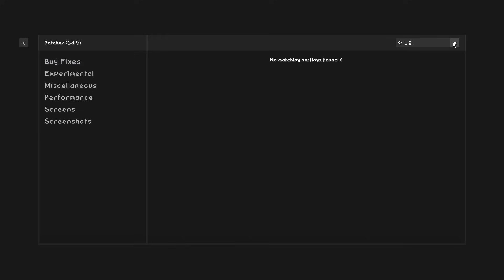MAX Cocoa Beans + Garden RNGs! (Skyblock Sillies v25)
▷ Silly:
The J Hypixel Skyblock Skyblock Hypixel Gaming Catacombs Dungeons Kuudra Garden Farming Combat Golden Dragon POV Archer Berserker Healer Mage Tank Specialist Guide Fortnite Competitive Competition Hypixel Says World Record WR PB Personal Best Sub 10 Mining HOTM Guide HOTM 7 Peak Of The Mountain 7 Skyblock Level 400 Skyblock Levels Maxed Out Hypixel Skyblock Episode 1 The End Dragon Fighting Summoning Eyes Zealots Frozen Scythe Fossil Glacial Cave Excavating Guide Glacite Mineshafts Hypixel Skyblock Revenant Horror Tier 5 Warden Heart Judgment Core Tarantula Slayer Sven Slayer Wolf Slayer Sven Packmaster Blaze Slayer Kuudra Mandible Found Lord Jawbus Fishing Magma Boss Barbarian Duke Dojo Trophy Fishing Diamond Trophy Fish Gold Hunter Diamond Hunter Aquamarine Dye Skyblock Dyes Dyed Armor Hypixel Skyblock Kuudra Enrager Infernal Kuudra Kuudra Infernal World Record Kuudra Guide Hypixel Skyblock Catacombs Secrets Secret Routes Secret Guides Not Enough Updates Skyblock Extras Skytils Skyblock Addons Skyhanni Chat triggers Hypixel Skyblock Mod Folder Hypixel Skyblock Hypixel Skyblock Texture Pack Hypixel Skyblock Custom Texture Pack Phoenix Pet Auction House Flipping Guide Auction House Flipping Bazaar Hypixel Skyblock Bazaar Flipping 1 Billion Coin Giveaway Hypixel Skyblock Giveaway Overflux Capacitor Hypixel Skyblock Max Slayers Hypixel Skyblock Hyperion Astraea Valkyrie Scylla Gyrokinetic Wand Infiniboom Garden Farms Guide Bonzo Scarf Professor Thorn Livid Sadan Necron Master Mode Hypixel Skyblock Guide Boss Collection Dark Claymore Space Helmet Spaceman Hypixel Skyblock Garden Refraction Swavy Endthr Deathstreeks Ealman Hael 9 Hypixel Skyblock Duping Hypixel Skyblock Dupe Hypixel Skyblock Cheating Cheaters Hypixel Skyblock Zach Plays AN Thirty Virus Creative Minds Quaglet Combat Farming Fishing Foraging Update Mining Runecrafting Carpentry Alchemy Enchanting Nikitas 10 Alchemny Social Hypixel Skyblock Skills Hypixel Skyblock Skill Grinding Guide Hypixel Skyblock Social Skill Experimentation Table Hypixel Skyblock Tier 7 Hypixel Skyblock Elections Hypixel Skyblock Mayors Skyblock Paul Skyblock Marina Fishing Festival Cole Mining Festival Aatrox Foxy Diaz Finnegan New Mayor Derpy Investments Investing Jerry Scorpius Dante Hypixel Skyblock Rift Update Vampire Slayer Rift Guide Great Spook Hunt Eerie Pet Eerie Toy Ephemeral Gratitude This Minecraft Youtube video was made on Hypixel. Hypixel is a server with lots of games, such as Bedwars, Skywars, and Minecraft's biggest MMORPG Hypixel Skyblock. Hypixel has has a lot of notable players, such as Dream, Technoblade, and Tommyinnit. Hypixel Skyblock is Hypixel's most popular game. Some of the popular items are the Hyperion, Necron armor, Storm armor, overflux, plasmaflux, the 50mMidas sword, the Aspect of the end, the Aspect of the dragons, the valkyrie, and many more. Some of the bad things on Skyblock are Duping, irl trading, and scamming. I hope you enjoyed these words which are all relevant to the video! Also, a new farming island was added which has the Golden Ball item, which no one owns and is one out of one (1/1). Rat pet is cool. Swavy, Timedeo, Fairy Soul Guide, Money Making Method, and other things are all part of the server, along with Refraction. Dungeons necron floor 7. Master mode is a thing as well. They recently nerfed the strength stat, making a lot of dungeons classes a lot worse such as Berserker and Archer. SCAMMED! Mage, Healer, and Tank.. God I keep adding so many keywords, this will be an entire bible soon. The hypixel admins have completely removed sword swapping and killed the bonemerangs. The giants sword is also dead now. The Astrea is still trash. This is a Hypixel Skyblock Tutorial, or a Hypixel Skyblock Dungeons Guide. please fix negative strength because of the Soul Eater enchant, and buff archer. I voided the Hyperion, so sad. I love 56ms (Swavy) and Thirtyvirus and HsFearless, not to mention and Cowisbad, not just because their names get views as meta tags. This video is not a Dungeons Guide, Money Making Method Guide, Hypixel Skyblock Guide, or anything of the sort. This is long lol. Glacial caves update is now in skyblock! It has glacite, umber, tungsten, heart of the mountain 10, new commissions, the cold is now in hypixel skyblock, and fossils too!